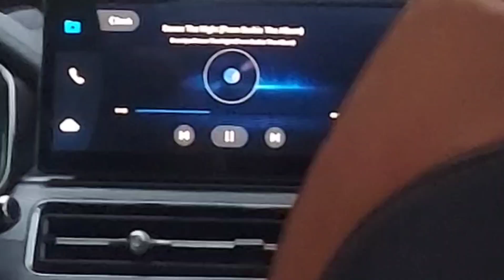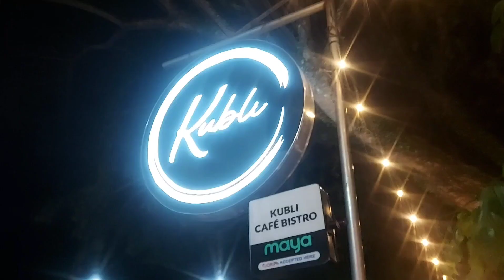Celebrating 28th years of Married @kubli cafe & bistro(Music not mine CTTO)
Kubli Cafe & Bistro Silang is a good place to celebrate special moment.Thank you for you both who sings our team song.